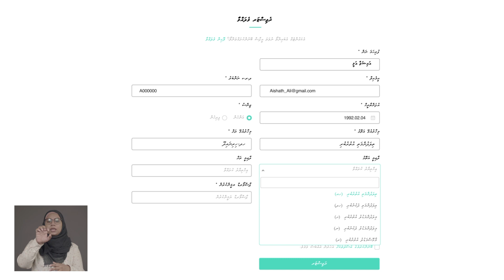Kiyeveni portal in course thah furihama kohlan varah faseyha!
Kiyeveni portal in course thah furihama kohlan varah faseyha. ah register kurahvaigen, course furihama koh certificate haasil kurahvaa!